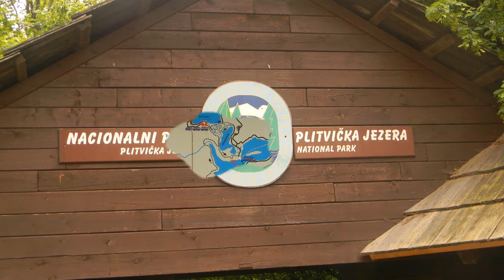Chorwacja Jeziora Plitwickie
Park Narodowy Jezior Plitwickich – park narodowy w Chorwacji, położony w środkowej części kraju ok. 140 kilometrów od Zagrzebia niedaleko wschodniej granicy z Bośnią i Hercegowiną; założony w 1949 roku